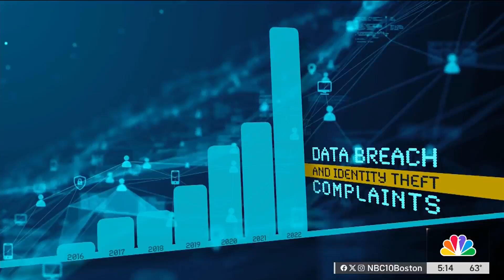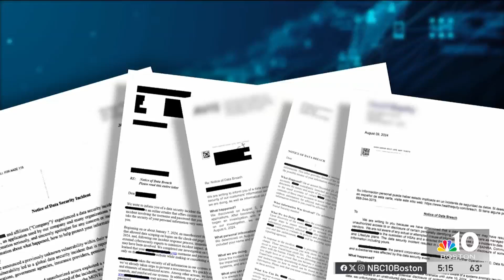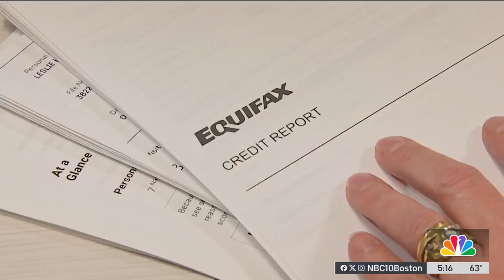Data breaches in Massachusetts — by the numbers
You've probably received at least one notification that your information has been compromised in a cyberattack. In Massachusetts, about 2 million people have had data compromised in 1,900 incidents disclosed to the state this year.